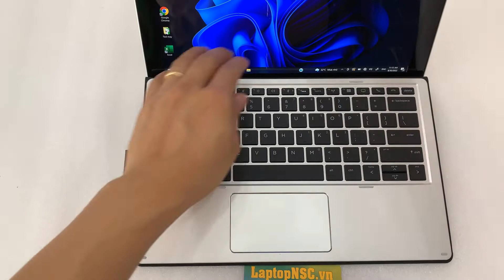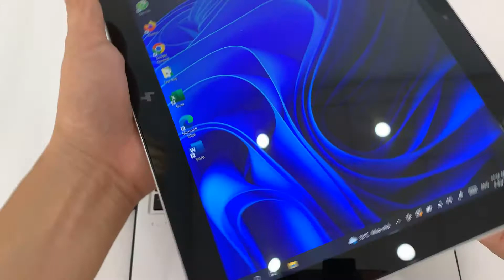HP Elite x2 1012 G2 Core i7 7600U Tablet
Model HP Elite x2 1012 G2
- Core i7 - 7600U (2.80Ghz up 3.90Ghz x 4CPU/ 4M Cache) thế hệ 7
- Ram DDR3L 16GB bus 1866MHz
- Ổ cứng SSD M2 256GB PCIe NVMe
- Card màn hình Intel HD Graphics 620
- Màn hình 12.3-Inch Diagonal 2K UWVA eDP Ultra (2736 x 1824), cảm ứng đa điểm (Cảm ứng tay và viết); Thân máy và bàn phím tách rời nhau được thành 1 máy tính bảng.
- Chi tiết xem tại:
LaptopNSC luôn đặt tiêu chí
✔ Chất lượng hơn số lượng, uy tín là hàng đầu
✔ Trung thực trong mua bán, ghi rõ tình trạng từng máy.
✔ Chụp hình thật từng máy
✔ Cam kết không bán hàng đã qua sửa chữa
✔ Phụ kiện kèm theo: Sạc zin + Balo + chuột không dây
✔ 1 đổi 1 trong 30 ngày nếu lỗi phần cứng
✔ Đổi thoải mái trong 7 ngày đầu
✔ Bảo hành sản phẩm 6 tháng
✔ Hậu mãi miễn phí trọn đời máy
✔ Ship COD toàn quốc.
- 145 Phan Văn Hớn, P. Tân Thới Nhất, Q12, TP HCM (Đường vào Ủy Ban Phường)